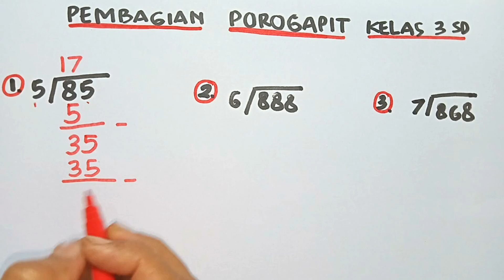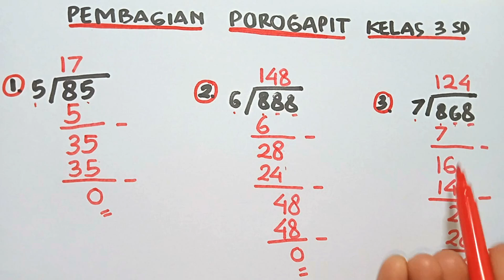Pembagian Porogapit Kelas 3 SD